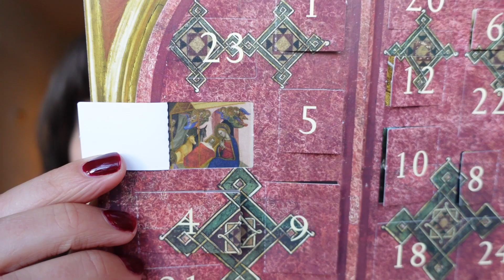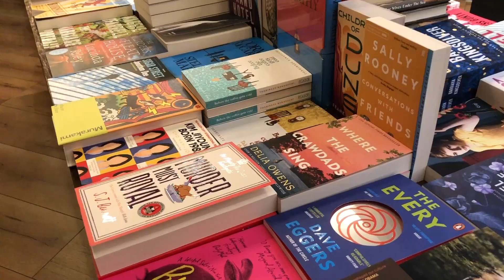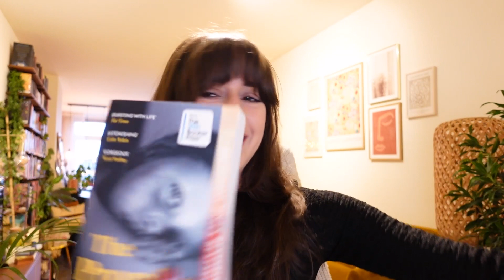christmas with friends, 27th birthday & festive haul 🎄 VLOGMAS 5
I had the most festive week celebrating my birthday and having a Christmas dinner with friends!

THANK YOU 🖤 Nina C · Shirley C · Tamara A · Josephine L · Jaz · Alex · Mary N · Ingrid H · Franziska S 🖤

☆ mentioned ☆
Thank you, Nina und Dani!
Antiquariaat L.B. Kretzschmar - Den Haag

- NL - Try out audiobooks and enjoy 30 days for free (cancel anytime) on Storytel using this link!

- INTERNATIONAL - Try out ebooks and audiobooks and get 60 days for free (cancel anytime) on Scribd using this link!

- Buy books with free international shipping on The Book Depository using this link!

Britt Alsemgeest
Postbus 23
2760 AA  ZEVENHUIZEN
THE NETHERLANDS